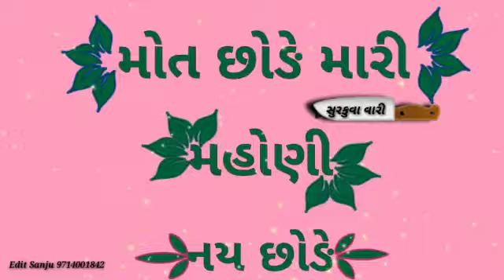મસાણી મેલડી માં | Malataj Pravin Luni | મલાતજ | shorstvideos | shorts | short